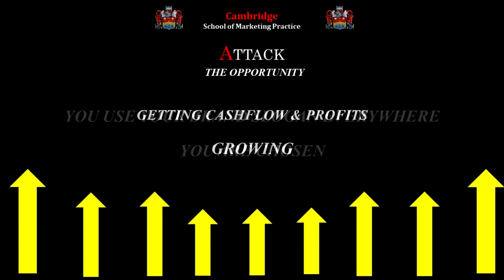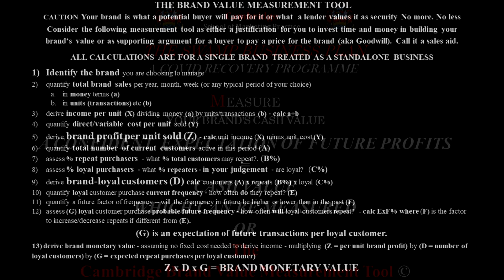THE S W A M P Covid Recovery Plan Measure Brand Cash Value